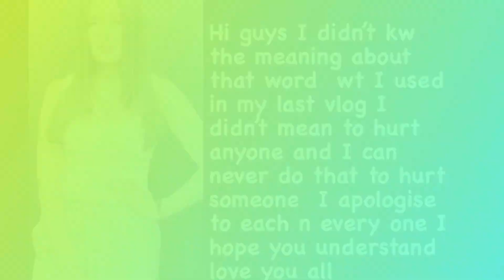Yuvika Chaudhary | apologised | for that particular word 🤔